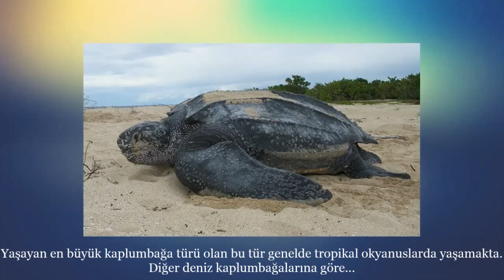Yok Olmanın Eşiğinde Olan 6 Hayvan Türü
Merhaba arkadaşlar bu videomda sizler için Yok Olmanın Eşiğinde Olan 6 Hayvan Türü'nü derledim umarım beğenirsiniz iyi seyirler.

6. Deri Sırtlı Deniz Kaplumbağası:Yaşayan en büyük kaplumbağa türü olan bu tür genelde tropikal okyanuslarda yaşamakta. Diğer deniz kaplumbağalarına göre bir çok farklı yönleri bulunan deri sırtlı deniz kaplumbağalarının boyları 1 buçuk metreden daha uzun olabiliyor.

5. Cava Gergedanı:Bu türün an itibariyle sadece 60 adet üyesi bulunmakta. Bu üyelerin tamamı Hindistan’daki Ujung Kulon Ulusal Parkı’nda koruma altında yaşıyor.

4. Şahin Gagalı Kaplumbağa:75-90 cm boylarında ve 40-75 kilogram ağırlıklarında olan bu canlı türünün nesli de kritik seviyede yok olma riskine sahip.

3. Cross Nehri Gorili:Nijerya’nın en büyük nehirlerinden biri olan Cross Nehri etrafında yaşayan bu canlı türünün tehlike altında olup olmadığının anlaşılması son 10-20 yıla kadar mümkün olmadı. Bunda en büyük etkense bu canlıların insanların farkında olması ve bu nedenle özellikle en ıssız yerleri seçmeleriydi.

An itibariyle 200-300 civarı Cross Nehri Gorili kaldığı düşünülüyor.

2. Siyah Gergedan:Siyah Gergedan türünün nesli bir aralar öylesine tehlike altındaydı ki, küçük bir Google aramasıyla nesillerinin yok olduğuna dair onlarca haberle karşılaşabilirsiniz. Ancak durum öyle değil.

1900’lerde günde neredeyse 5-6 tane siyah gergedan öldürüldüğünden sayıları hızla düşen bu hayvan türü, çok önemli ve yaygın çalışmalar sayesinde yok olmaktan kurtarılsa da hala oldukça kritik bir durumda bulunuyor.

Şuan için 5000’den fazla siyah gergedanın yaşadığı tahmin ediliyor.

1. Sumatra Fili:Günümüzde sayıları 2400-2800 arasında değişen Sumatra Fillerinin yaşam alanları hızla yok edildiği için türün nesli büyük tehlike altında.